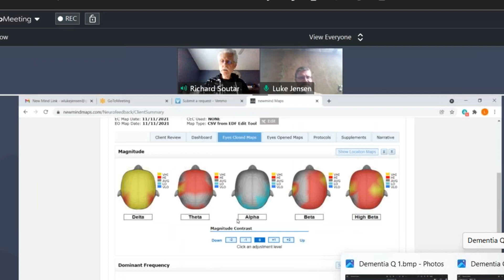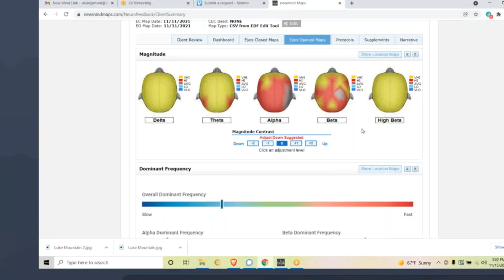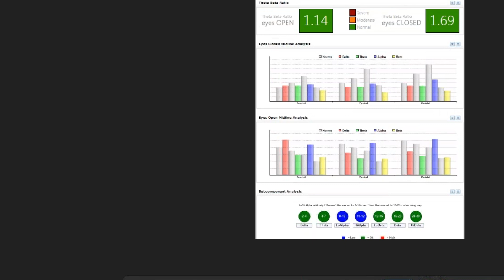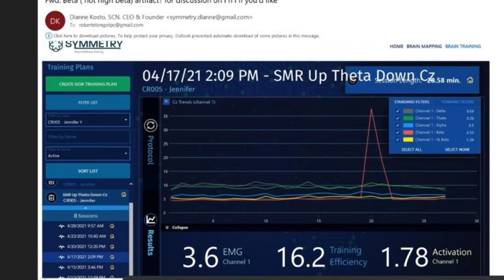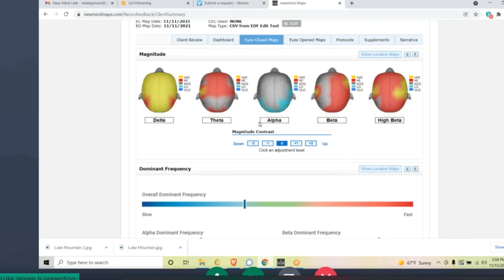Discussion on Dementia